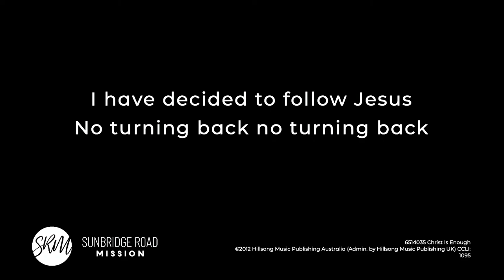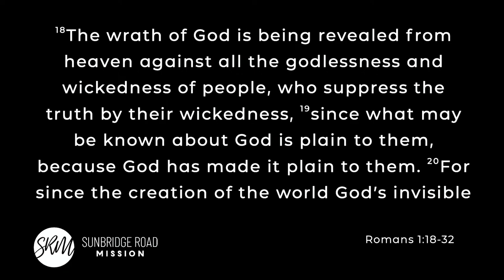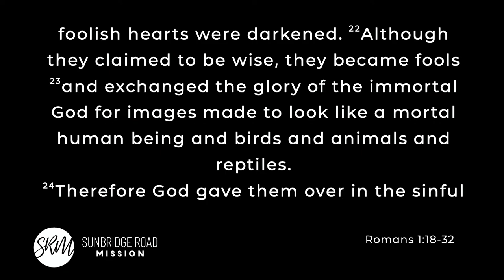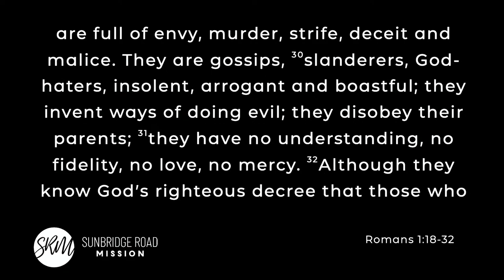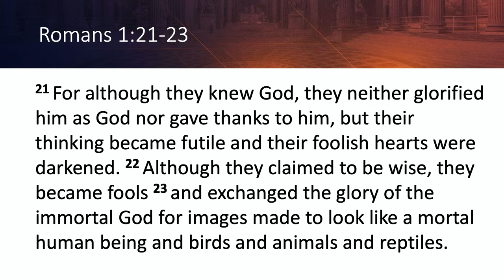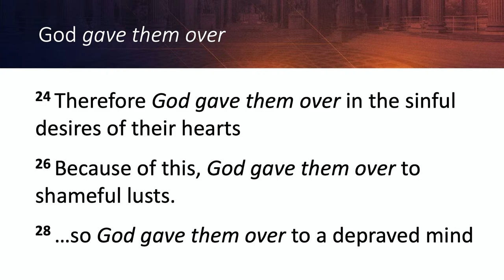8th May 2022 - Sunday Morning Message - Romans 1:18-32 - Matthew Pilkington